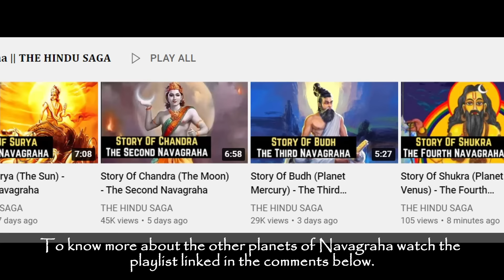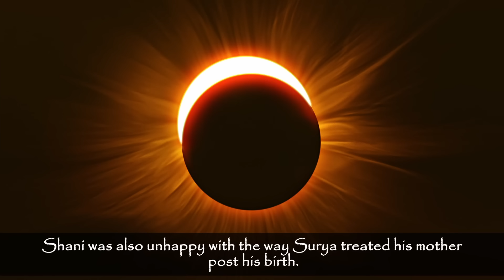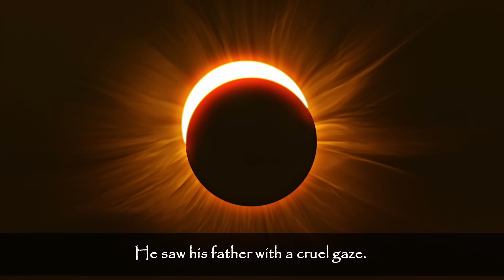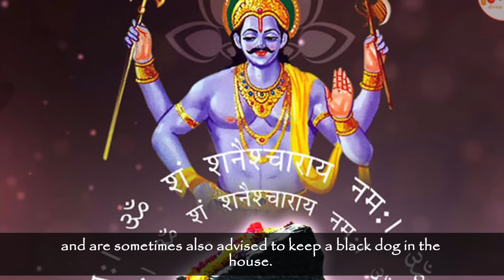Story Of Shani (Planet Saturn) - The Seventh Navagraha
Story Of Shani (The Saturn) - The Seventh Navagraha

Navagraha are nine heavenly bodies and deities that influence human life on Earth according to Hinduism and Hindu astrology.

Shani, is the Hindu god of justice and the ruler of the planet Saturn. He is the god of Karma, justice, and retribution and delivers results depending upon one's thoughts, speech, and deeds. The powerful god keeps a record of karmic deeds of humans and passes his judgements upon them during their lifetime, unlike his brother, Yama, who makes his judgement only after the human has passed away. Lord Shani is described as lame-legged or limp, as he was injured while fighting with his brother Yama in his childhood. He is represented riding a chariot, pulled by a crow or a vulture or an iron chariot with eight horses and carrying a bow and arrow. He is usually depicted with dark skin, wearing black clothes.

When God Shani was in the womb of Chaya, Shiv Bhaktini Chaya was so engrossed in penance of God Shiva that she did not care for her food even. She prayed so intensely during her penance that the prayers had a profound influence on the child in her womb. As a result of such a great penance of Chaya, without food and shade in the blazing sun, the complexion of God Shani became black. Therefore, Shani was born dark. . From birth itself, God Shani had inherited the great powers of his mother's penance. At his birth, Surya or the Sun who was eager to look at is son was only disappointed to see color of his child. He even suspected if Shani was his own child. At the first look of Shani, the Sun went into an eclipse and this was termed as bad luck. Receiving an unjustified and wrong treatment from his father, Shani was also unhappy with the way Surya treated his mother post his birth He saw that his father was insulting his mother. He saw his father with a cruel gaze. As a result, his father's body was charred black. God Shiva advised God Surya and explained to him about what had happened. God Surya accepted his fault and apologized. Lord Shani was born on Vaishak Vadya Chaturdasi Amavasya; which is observed as Shani Amavasya or Shani Jayanti.

Lord Hanuman reached the place when he was searching for Maata Sita in Lanka after she was kidnapped by Ravana. It was then Lord Hanuman rescued Shani Dev from Ravana. As a thank you gesture, Shani Dev gave a boon to Lord Hanuman that the effect of Shani’s inauspiciousness will never affect him in any way. In return, Lord Hanuman mentioned that none of his devotees should be affected as well. Shani dev obliged. This is the reason why people worship Shani Dev on Saturday and why Shani does not cause adversities to Hanuman devotees.

1. All information, stories and everything shared on the videos of THE HINDU SAGA channel is based on information collected from various sources like books, newspapers and internet. THE HINDU SAGA does not create or claim authenticity of any of the information provided in this channel. Any resemblance to real persons, living or dead is unintentional and purely coincidental. We do not intend to hurt any religious sentiments of our viewers.Some parts from this video like music, pictures and videos are sourced from the web. The Hindu Saga does not declare any ownership and is ready to give the rights to whoever it is due.
2. Multiple sources like books, newspapers, blogs and internt have been referred to create the content and stories for the videos and we try our best to produce good content that seems authentic to our knowledge, however, we do not confirm or claim the authenticity of any content and stories shared on The Hindu Saga channel.